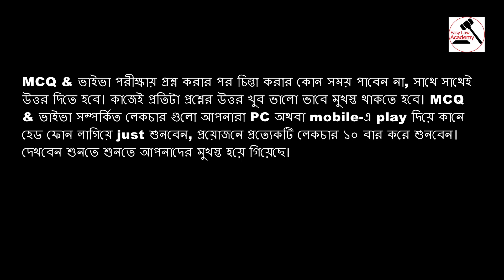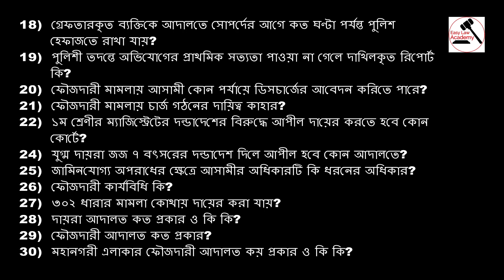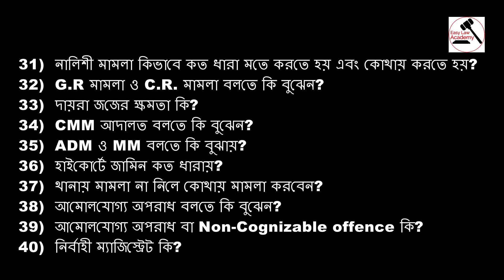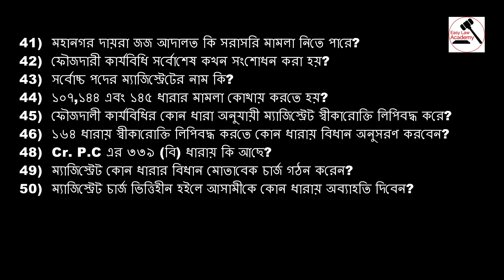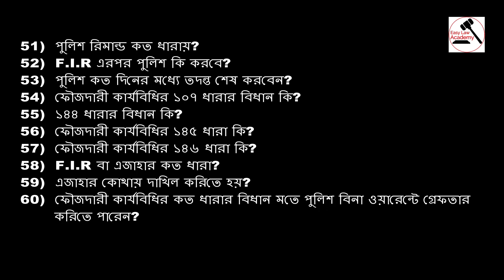ভাইভা প্রস্তুতি | Bar Council Exam | ফৌজদারী কার্যবিধি ১৮৯৮ | Model Question-1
এই লেকচারে ফৌজদারী কার্যবিধি ১৮৯৮ নিয়ে আলোচনা করা হয়েছে। ভাইভার প্রস্তুতির জন্য ফৌজদারী কার্যবিধি ১৮৯৮ সম্পর্কে জেনে নেয়া খুব দরকার। MCQ & ভাইভা সম্পর্কিত লেকচার গুলো আপনারা mobile-এ play দিয়ে কানে হেড ফোন লাগিয়ে just শুনবেন, প্রয়োজনে প্রত্যেকটি লেকচার ১০ বার করে শুনবেন। দেখবেন শুনতে শুনতে আপনাদের মুখস্ত হয়ে গিয়েছে। যেহেতু এটি ভাইভা পরীক্ষা সেহেতু ভাইভা বোর্ডে প্রশ্ন করার পর চিন্তা করার কোন সময় পাবেন না, সাথে সাথেই উত্তর দিতে হবে, যদি চিন্তা করার জন্য সময় নেন তাহলে বোর্ড ভাববে যে উত্তর আপনার জানা নাই, তখন তারা পরবর্তী প্রশ্ন করবে। কাজেই প্রতিটা প্রশ্ন উত্তর খুব ভালো ভাবে মুখস্ত থাকতে হবে। আপনারা যারা খুব ব্যস্ত থাকেন, বই নিয়ে বসার সময় পান না, তারা সহ সবাই এই পদ্ধতিতে লেকচার গুলো শুনুন, আশা করি উপকৃত হবেন।